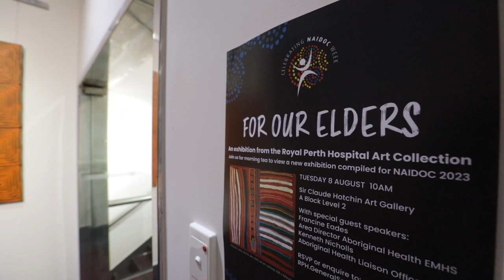For our Elders Exhibition Launch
The Sir Claude Hotchin Art Gallery at Royal Perth Hospital (RPH) unveiled its new art exhibition today, showcasing dozens of prized possessions by famous First Nations artists.

Themed ‘For Our Elders’, the exhibition showcases some extremely rare, prized possessions, including a piece by Albert Namatjira on a hand-painted woomera or flat spear head, which was donated to the collection by Sir Claude Hotchin in 1977.

Ken Nicholls, the Aboriginal Health Liaison Service Coordinator at RPBG, stated “This exhibition represents the rich artistic history of our people, with each piece embodying the artist’s deep connection to their culture, spirituality and own identity,”

“Aboriginal art is a timeless tradition dating back tens of thousands of years, making it one of the oldest artforms in the world. The power of Aboriginal art lies in its constant evolution, with each piece holding memories – some joyful and others marked with pain.” Ken explained.

Also included in Sir Hotchin’s donation were two exceptional bark paintings by Mawalan Marika and Mungurrawuy Yunupingu.

The ‘For our Elders’ exhibition is open for the next six weeks from Monday to Friday (9am to 4pm), with staff and visitors encouraged to visit the Sir Claude Hotchin Art Gallery for a look at some of the magnificent artwork on show.